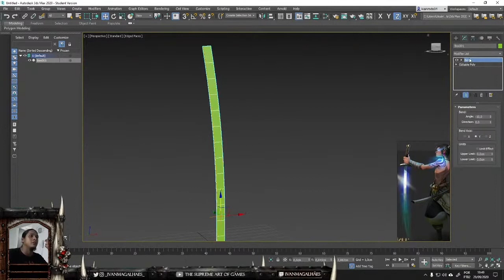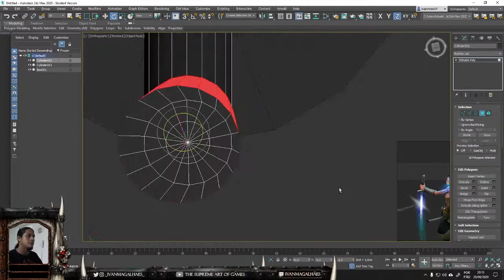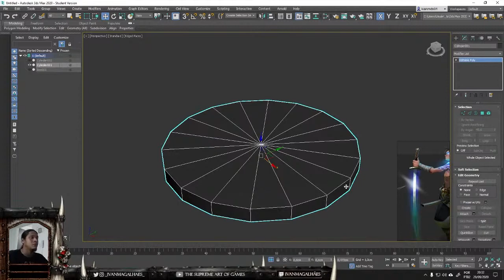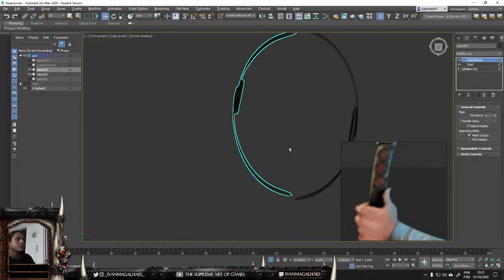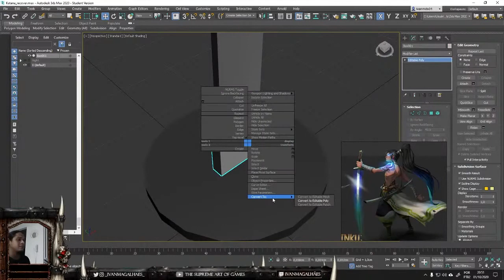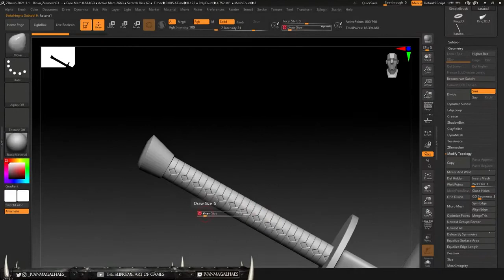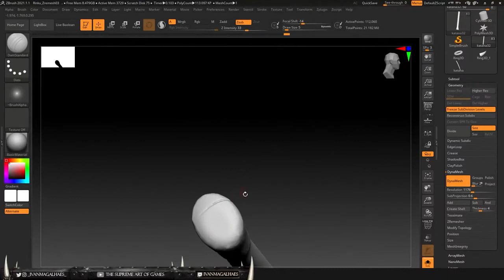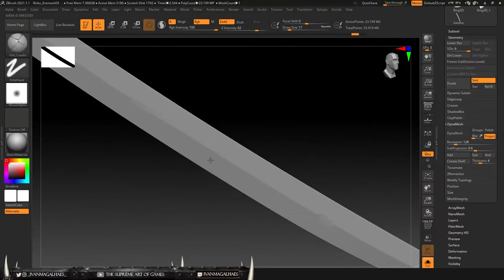Katana's Rinku - Modeling Process | 3Ds Max | ZBrush